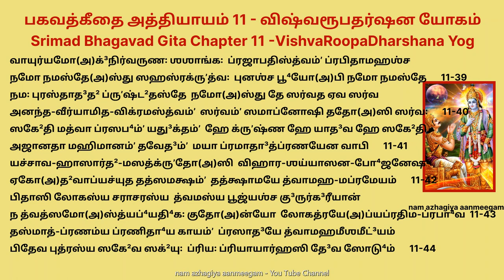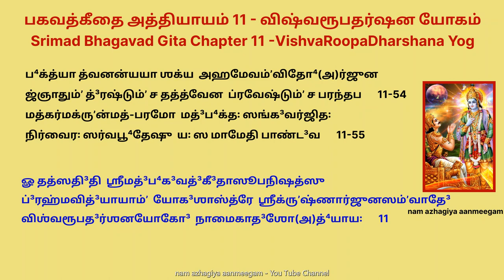ஏகாதசியில் 1முறை கேட்க பன்மடங்கு பலன்! கீதையின் விஸ்வரூபதரிசனம் Bhagavad Gita ch11 பகவத்கீதை 11